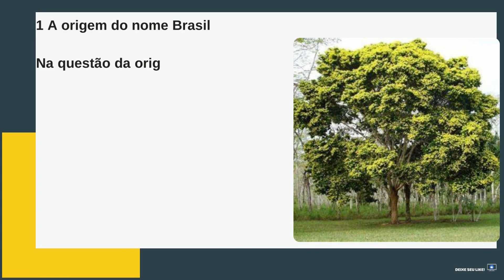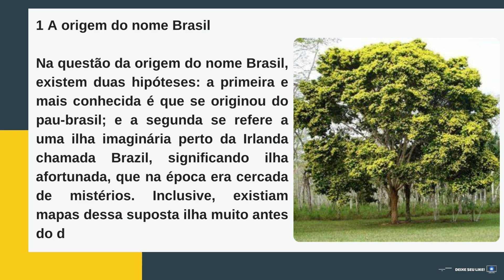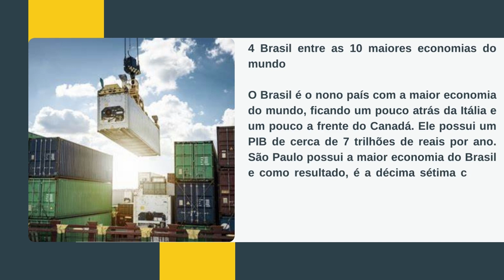[Novo] Curiosidades sobre o Brasil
Obrigado.

Curiosidades sobre o Brasil

Neste artigo você conhecerá um pouco mais sobre a “Pátria Amada Brasil”, curiosidades relevantes do “Gigante Pela Própria Natureza” e que você provavelmente não as conhecia, ou não sabia os detalhes dessas curiosidades sobre o Brasil.

1 A origem do nome Brasil

Na questão da origem do nome Brasil, existem duas hipóteses: a primeira e mais conhecida é que se originou do pau-brasil; e a segunda se refere a uma ilha imaginária perto da Irlanda chamada Brazil, significando ilha afortunada, que na época era cercada de mistérios. Inclusive, existiam mapas dessa suposta ilha muito antes do descobrimento do Brasil.

2 Possui a melhor praia do mundo

De acordo com a TripAdvisor, o Brasil possui a melhor praia do mundo, que é a Baía do Sancho, que se localiza no arquipélago de Fernando de Noronha, em Pernambuco. É uma praia em que a areia se divide entre uma água cristalina e uma bela vegetação, sendo uma paisagem realmente deslumbrante.

3 Maior exportador de café

Ele é o maior exportador há mais de 150 anos. Além também de ser o maior produtor e segundo maior consumidor. Já em 1920 o Brasil supria cerca de 80% do café que era consumindo mundialmente. Atualmente o Brasil fornece cerca de 40% do café mundial, e assim é disparado o seu maior exportador.

4 Brasil entre as 10 maiores economias do mundo

O Brasil é o nono país com a maior economia do mundo, ficando um pouco atrás da Itália e um pouco a frente do Canadá. Ele possui um PIB de cerca de 7 trilhões de reais por ano. São Paulo possui a maior economia do Brasil e como resultado, é a décima sétima cidade com a maior economia do mundo. Em suma, possui um PIB de aproximadamente 700 bilhões de reais.

5 Violência do Rio de Janeiro

Das 50 cidades mais violentas do mundo, quatorze são brasileiras. Todas estas cidades ou estão no norte ou no nordeste brasileiro. Sendo que as mais violentas encontram-se no Nordeste. Natal é a oitava cidade mais violenta do mundo, já Fortaleza é a nona. Belém e Feira de Santana veem na sequência ficando respectivamente em décimo segundo e décimo quarto.

Site: otvfoco